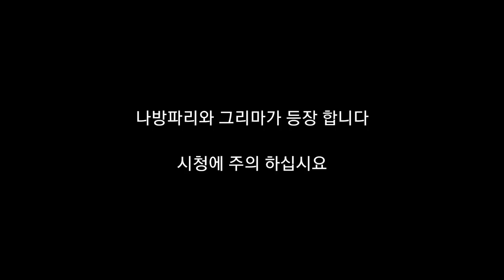나방파리 300마리 vs 그리마 1마리 뻔한결과 보세요